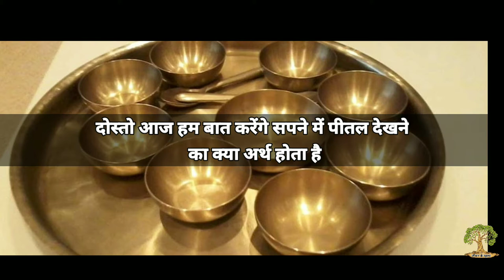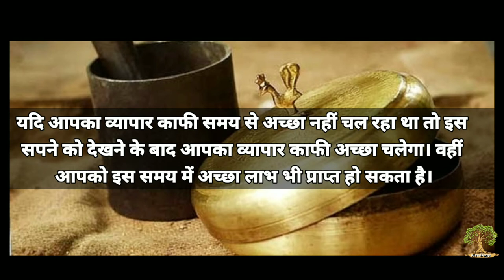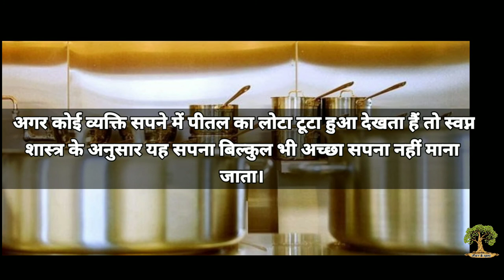सपने में पीतल देखने का रहस्य | Jeevan Ke Rahasya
Namaskar Dosto, Hamare channel “JEEVAN KE RAHASYA” me aap sabhi Bhai-Bheno ka swagat hai. Dosto, hamare sapno me sabhi tarah ki bimari ka elaaj jarur chhupa hota hai, kya chij sapne me dikhne se swasth acha hota hai aur kya chij sapne me dikhne se rog hota hai. Kyunki sapno me bahut Shakti hoti hai isliye hamare jeevan me sapno ka mahatav badh jata hai. Aaj ham aapko apni video me bataenge ki sapne me peetal dekhna, sapne me peetal khareedna, sapne me peetal bechna ityadi ka kya matlab hota hai.

Jeevan k rahasya is a channel which interprets your dreams and give you a refined meaning of all the things you saw. Dreams have a huge significance in our life. We sometimes are able to see our future through them. Jeevan k rahasya teaches you to understand the purpose of your dreams.